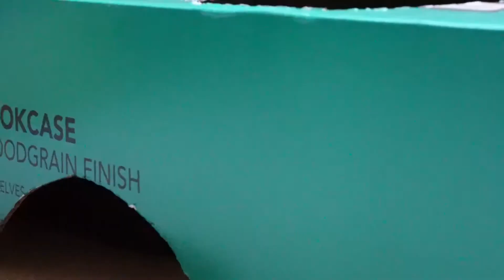A day of little Jazzhands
This is my little cutie black, Jazzhands :3

Credits to Nhi Tran.
Song: Oyasumi - Kyara Pamyu Pamyu